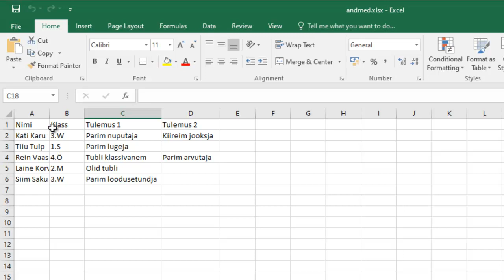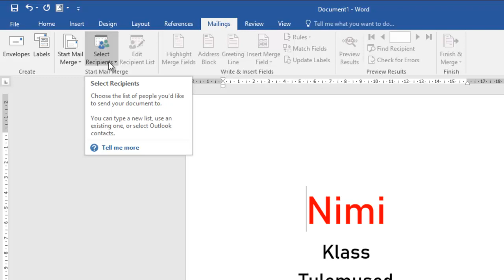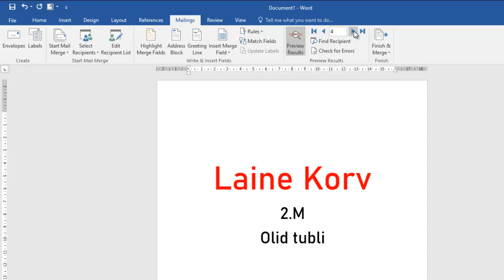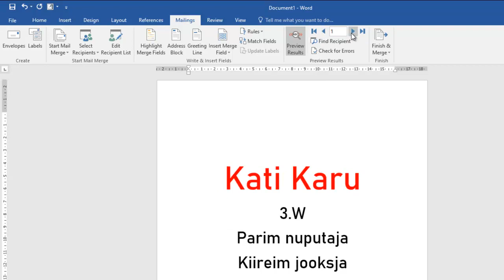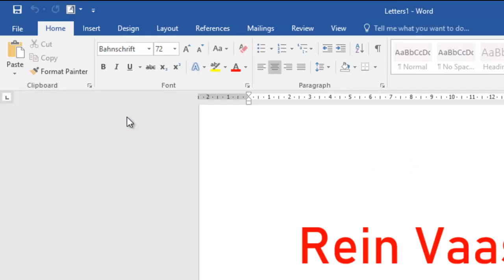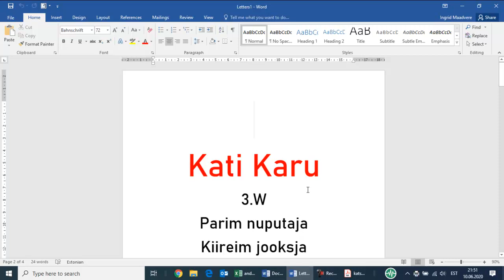Mail Merge (hulgipostitus) - tunnistus, tõend